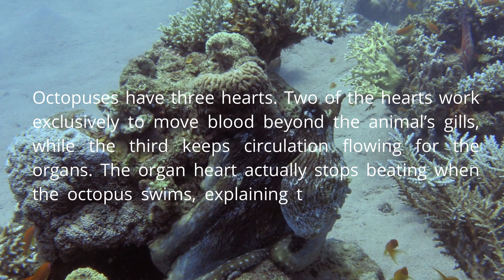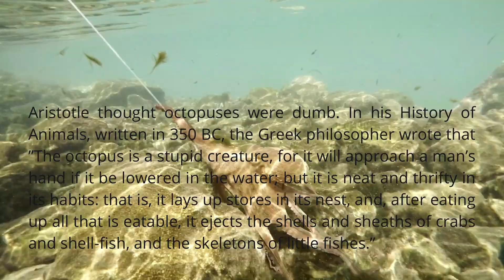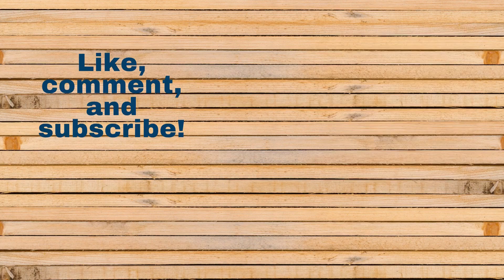Astounding Facts About Octopuses 🐙 🐙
10 Curious Facts About Octopuses || ऑक्टोपस से जुड़े रोचक तथ्य

Depending on who you talk to, octopuses are either soulful, sophisticated creatures or the stuff of deep-sea nightmares. Octopuses are an inspiration for monsters throughout history.

15 Curious Facts About Octopuses

1) Octopuses are way old. The oldest known octopus fossil belongs to an animal that lived some 296 million years ago, during the Carboniferous period.

2) Octopuses have three hearts. Two of the hearts work exclusively to move blood beyond the animal’s gills, while the third keeps circulation flowing for the organs. The organ heart actually stops beating when the octopus swims, explaining the species’ penchant for crawling rather than swimming, which exhausts them.

3) The plural of octopus is octopuses. The world “octopus” comes from the Greek, októpus, meaning “eight foot.” The word’s Greek roots means it’s pluralized as a Greek word, too, which depends on both a noun’s gender and the last letter it ends with.

4) Aristotle thought octopuses were dumb. In his History of Animals, written in 350 BC, the Greek philosopher wrote that ”The octopus is a stupid creature, for it will approach a man’s hand if it be lowered in the water; but it is neat and thrifty in its habits: that is, it lays up stores in its nest, and, after eating up all that is eatable, it ejects the shells and sheaths of crabs and shell-fish, and the skeletons of little fishes.”

5) Octopus arms have a mind of their own. Two-thirds of an octopus’ neurons reside in its arms, not its head. As a result, the arms can problem solve how to open a shellfish while their owners are busy doing something else, like checking out a cave for more edible goodies.

6) Octopus ink doesn’t just hide the animal. The ink also physically harms enemies. It contains a compound called tyrosinase, which, in humans, helps to control the production of the natural pigment melanin.

7) Octopuses have blue blood. To survive in the deep ocean, octopuses evolved a copper rather than iron-based blood called hemocyanin, which turns its blood blue.

8) They’re masters of camouflage. Blending in means a better chance of survival. Contrast that to the famed chameleon, which can take several minutes to transform.

9) Females give their lives to protect their eggs. A female octopus can lay up to 400,000 eggs. From the moment they’re laid she spends her life protecting them, night and day — even giving up eating while she focuses on her egg-guarding duty.

10) Most octopus for human consumption comes from North and West Africa. Octopus has been a popular food item in East Asia, Spain, Greece and other countries for centuries, and recently, it has gained popularity in the U.S. and beyond.

11) They sometimes build underwater cities. In 2017, scientists discovered an underwater octopus city, which they cleverly named “Octlantis”, off the coast of Eastern Australia.

12) They have some cool defensive tricks up their many sleeves.

13) They can regrow limbs. If an octopus loses an arm — no problem! They have an impressive regenerative process that kicks in and allows them to develop a new one.

14) They can be deadly. Australia’s blue-ringed octopus is considered to be one of the world’s most venomous marine animals.

15) Octopuses have 9 brains because, in addition to the central brain, each of 8 arms has a mini-brain that allows it to act independently.